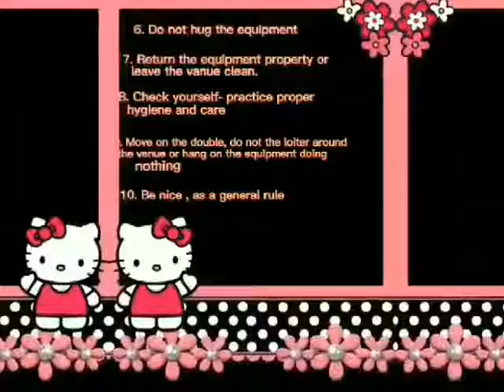proper etiquette and safety in use of facilities and equipment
hope activity excercise